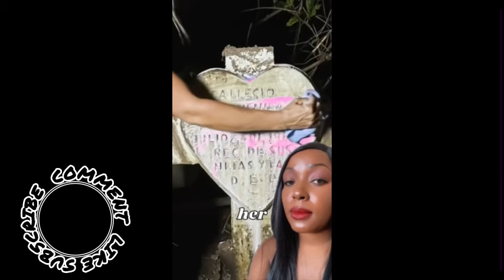Blonde Woman Goes To The Graveyard At Night